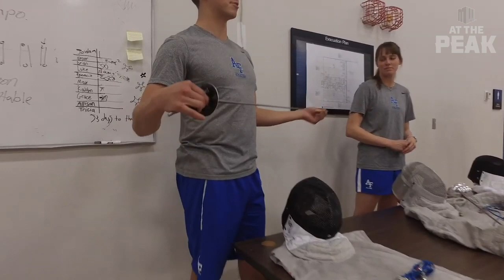Fencing Day At The Air Force Academy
Members of the Air Force Academy athletic staff including Director of Athletics Nathan Pine and Executive Director of Athletics Jen Block learn the art of Fencing from head coach Omar Elgeziry and cadet athletes.